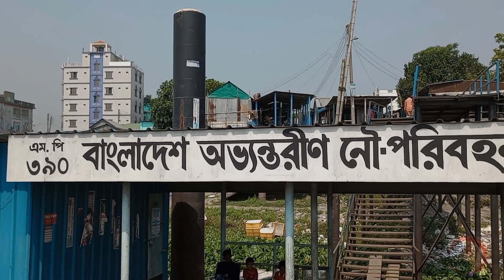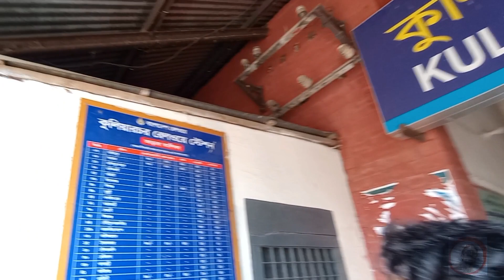কুলিয়ারচর বাজার ও রেলস্টেশন। শিল্প ভ্রমণ |Art Travel..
আমার চ্যানেল "ARTIST ARUN BARMON" এ আপনাদের স্বাগতম। আমি আপনাদের সাথে শিল্প ও ভ্রমণ এর সমন্বয়ে বিভিন্ন স্থানে যাওয়া এবং তাদের সৌন্দর্য ও স্থানীয় সংস্কৃতি নিয়ে আলোচনা করব।

এই ভিডিওতে আমরা কুলিয়ারচরের বাজার ও রেলস্টেশনে যাবো এবং স্থানীয় শিল্প পণ্য সম্পর্কে জানবো। আমরা দেখবো কীভাবে স্থানীয় শিল্প পণ্য তৈরি হয় এবং তাদের উৎসবপূর্ণ বাজার কীভাবে বিক্রি হয়।

আমি আমার ভ্রমণের দৃশ্যগুলি ক্যামেরা দিয়ে ক্যাপচার করবো এবং সেগুলি আপনাদের সাথে শেয়ার করবো যাতে আপনারা এই স্থানে যেতে চান তাদের জন্য একটি ভালো গাইড হতে পারে।

"Experience the world of art with Artist Arun Barmon"
Video Editing : Tonmoy Bormon
Editing Softwire : CAPCUT AND FILMORA
Contain Maker : Arun Barmon

TAGS--

Kuliyarchar Bazar
Kuliyarchar Railway Station
Art Travel
Bangladesh Travel
Rural Markets in Bangladesh
Artisan Markets
Cultural Tourism
Traditional Handicrafts
Rural Life in Bangladesh
Art and Culture
Traditional Art
Handmade Goods
Artisanal Crafts
Local Markets
Handicraft Markets
Local Food
Street Food
Bangladesh Railway
Train Travel in Bangladesh
Bangladesh
Travel Vlogs
Handmade Products
Local Culture
Traditional Crafts
Bangladesh Art
Rural Bangladesh
Traveling to Rural Areas